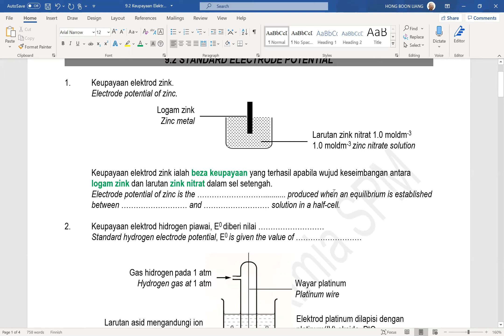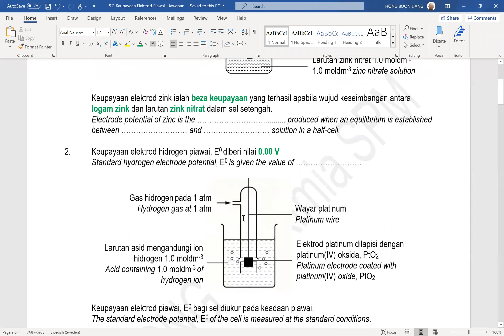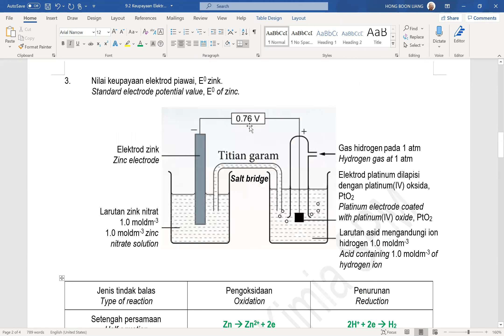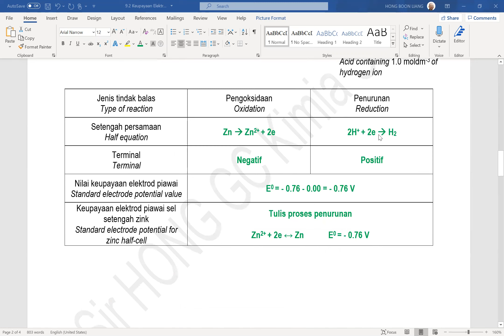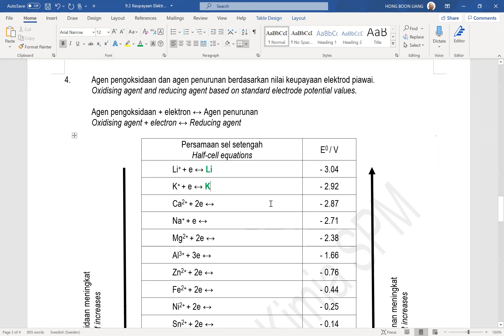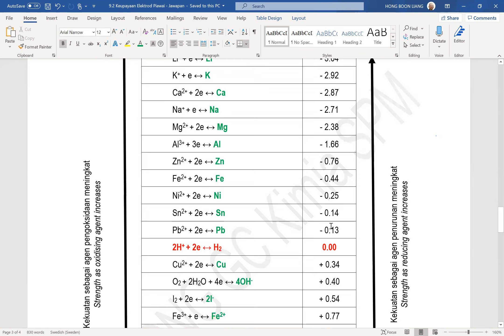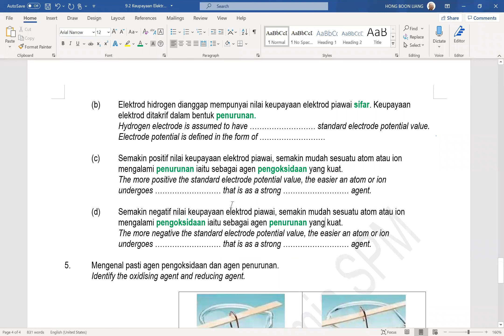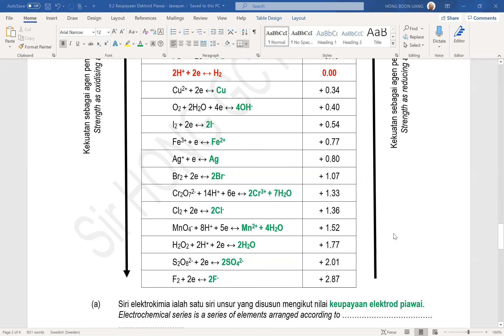9.2 Keupayaan Elektrod Piawai - Slot 1